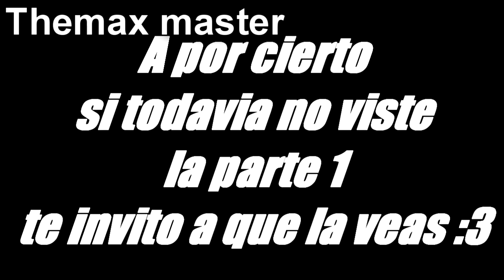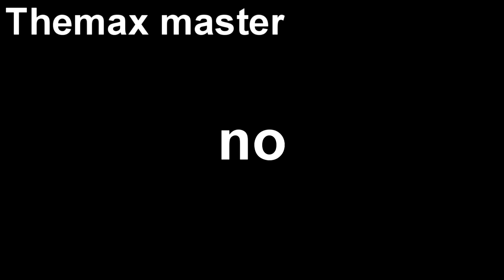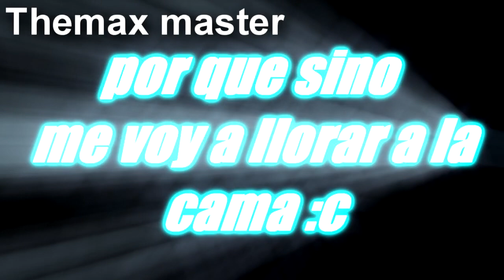YTPH | Ruedas aun mas calentitas | Hot wheels acceleracers PT.2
Eyyyyy q pex :v
Hoy les traigo una segunda parte de YTPH Ruedas calentitas ricas
Espero les guste muchito sino me pongo a llorar asd
y no se que mas poner como siempre :v
pos nada, nos vemos en el proximo video equisdededede :V

Ah si,
La musica del principio del video y del final es
PAC-MAN Championship DX Pac rainbow

:v:v:v:v:v